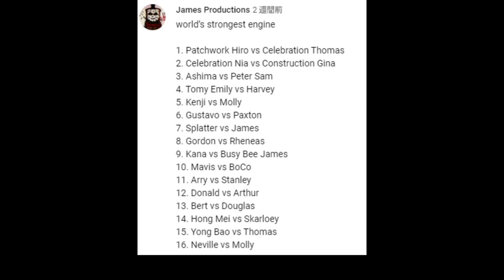World's Strongest Engine 913